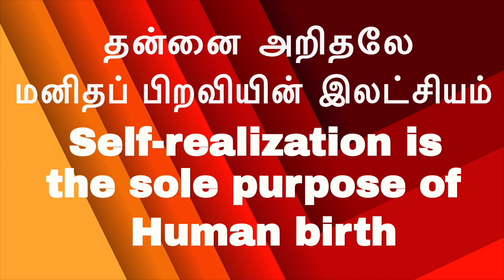(P-2) மனமே ஆன்மக் கோட்டையின் நுழைவாயில்.latest news|memes|dubsmash|Dharna|pudhucherry|Helmet|issue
simply sitting and you attain "Enlightenment"

Shortest way to reach "The Supreme way of living"

to know the complete secrets about your life

to know the hidden secrets about this Cosmos

to attain complete "Enlightenment"

to transcend cycle of births and deaths without going through Meditation and all other spiritual practices

(Ref: 10022019 Mind gateway fort SELF Part 2)